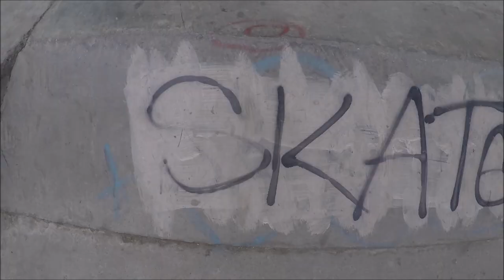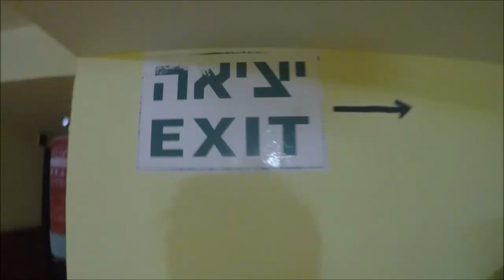Moody - Płyń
Komentarze chwilowo zablokowane przez yt
Świąteczny spontan ;)